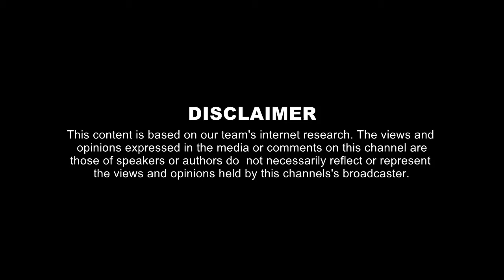संत रविदास और माँ गंगा के सोने के कंगन | मन चंगा तो कठौती में गंगा | SANT RAVIDAS KI AMAR KATHA | HD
एक दिन एक ब्राह्मण संत रविदास के द्वार आये और कहा कि गंगा स्नान करने जा रहे हैं एक जूता चाहिए। इन्होंने बिना पैसे लिया ब्राह्मण को एक जूता दे दिया । इसके बाद एक सुपारी ब्राह्मण को देकर कहा कि, इसे मेरी ओर से गंगा मैया को दे देना। ब्राह्मण रविदास जी द्वारा दिया गया सुपारी लेकर गंगा स्नान करने चल पड़ा। गंगा स्नान करने के बाद गंगा मैया की पूजा की और जब चलने लगा तो अनमने मन से रविदास जी द्वारा दिया सुपारी गंगा में उछाल दिया। तभी एक चमत्कार हुआ गंगा मैया प्रकट हो गयीं और रविदास जी द्वारा दिया गया सुपारी अपने हाथ में ले लिया। गंगा मैया ने एक सोने का कंगन ब्राह्मण को दिया और कहा कि इसे ले जाकर रविदास को दे देना। ब्राह्मण भाव विभोर होकर रविदास जी के पास आया और बोला कि आज तक गंगा मैया की पूजा मैने की लेकिन गंगा मैया के दर्शन कभी प्राप्त नहीं हुए। लेकिन आपकी भक्ति का प्रताप ऐसा है कि गंगा मैया ने स्वयं प्रकट होकर आपकी दी हुई सुपारी को स्वीकार किया और आपको सोने का कंगन दिया है। आपकी कृपा से मुझे भी गंगा मैया के दर्शन हुए। इस बात की ख़बर पूरे काशी में फैल गयी। रविदास जी के विरोधियों ने इसे पाखंड बताया और कहा कि अगर रविदास जी सच्चे भक्त हैं तो दूसरा कंगन लाकर दिखाएं।

विरोधियों के कटु वचनों को सुनकर रविदास जी भक्ति में लीन होकर भजन गाने लगे। रविदास जी चमड़ा साफ करने के लिए एक बर्तन में जल भरकर रखते थे। इस बर्तन में रखे जल से गंगा मैया प्रकट हुई और दूसरा कंगन रविदास जी को भेंट किया। रविदास जी के विरोधियों का सिर नीचा हुआ और संत रविदास जी की जय-जयकार होने लगी। इसी समय से यह दोहा प्रसिद्ध हो गया। 'मन चंगा तो कठौती में गंगा।'

Title : SANT RAVIDASS AND GANGA MAA
Artists : SUSHIL ARYA, REENA SINGH, MAN SINGH, MEENAKSHI, ANITA, KAJAL SHARMA, SUDEEP AULAKH, RAHUL SINGH, DEVENDRA & NAVEEN KUMAR, Producer : SHER SINGH (Naveen Kumar), Screenplay/Dialouges : SUSHIL ARYA, Music : SHASHANK PHADNEES, Lyrics : RAIDAAS, JAGDHEERSINGH 'RAVI', Singer : SHASHANK PHADNEES, PIYUSH, GARIMA, Cinematography : RANDEV BHADURI W.I.C.A., Stills : HEMANT, SANJAY PATEL, Art Director : KANCHANLAL, Editing : HEMANT CHAWHAN (Parampara), Director : MAN SINGH